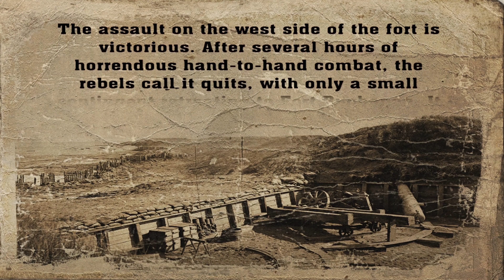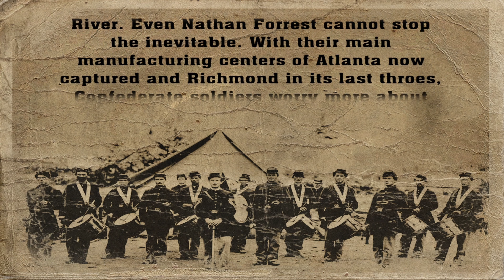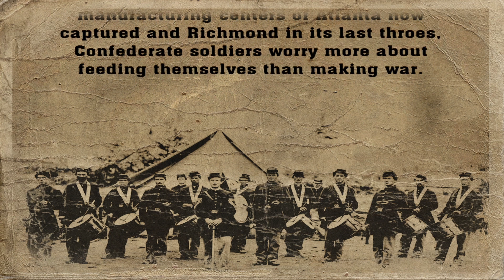History Channel Civil War: A Nation Divided playthrough : North - part 5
History Channel Civil War: A Nation Divided playthrough